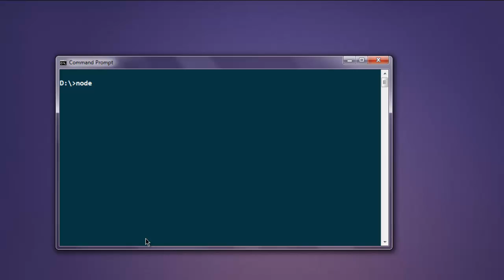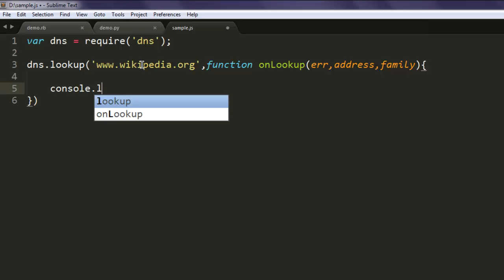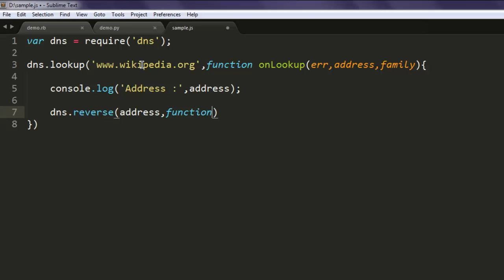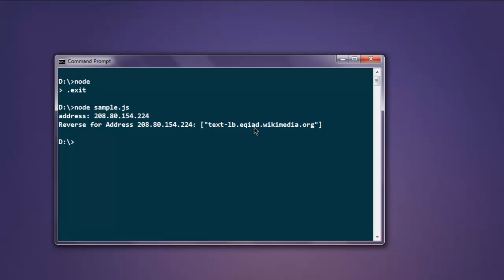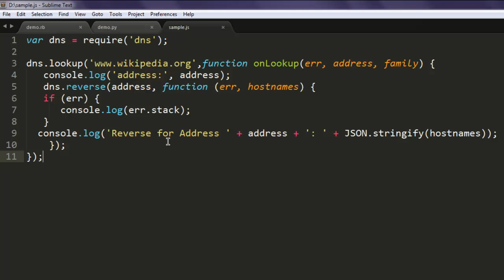NodeJS Get Hostname DNS Module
Learn how to get hostname IP address in NodeJS.